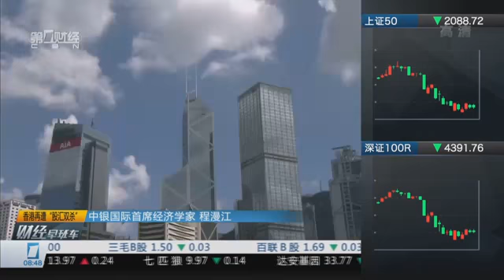【一财资讯】香港再遭“股汇双杀”：程漫江——适当的贬值有利于香港经济